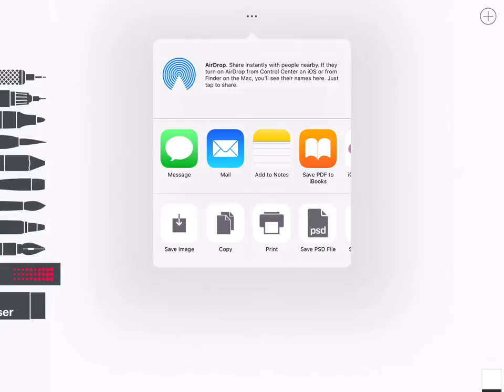The sandbox editing image with art app